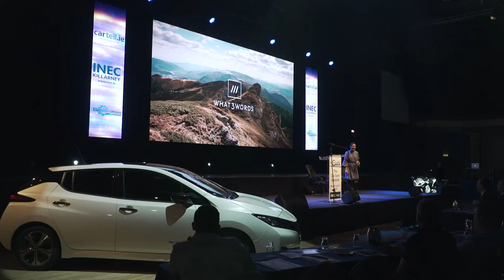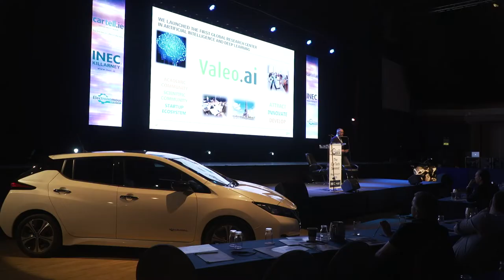Electronomous 2020 - A NEW ERA OF CONNECTED MOBILITY.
Who are the Shape Shifters within this new era of mobility and how will Electro Mobility and Automation change the path for Smart Cities in this Brave. New. Connected. World.

Join us at Electronomous – The International Car Tech & Mobility Summit and hear from our panel of World Class Speakers and learn what this means for your Organisation and for the cities across the World.

Meet us in Dublin, Ireland on May 21st and 22nd  2020.

Electronomous – The International Car Tech & Mobility Summit.  Book today at Electronomous.com